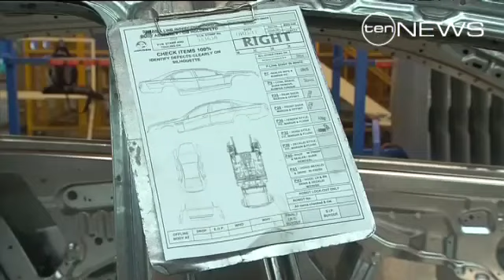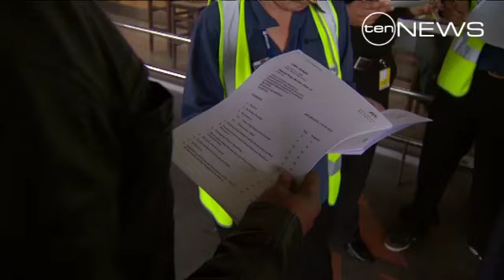Pay Day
Low paid workers will be nearly 20 dollars a week better off after Fair Work Australia announced a pay rise.